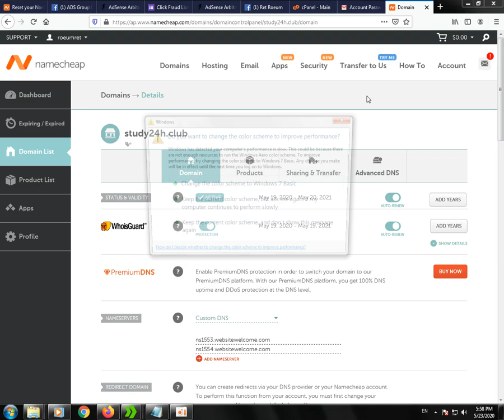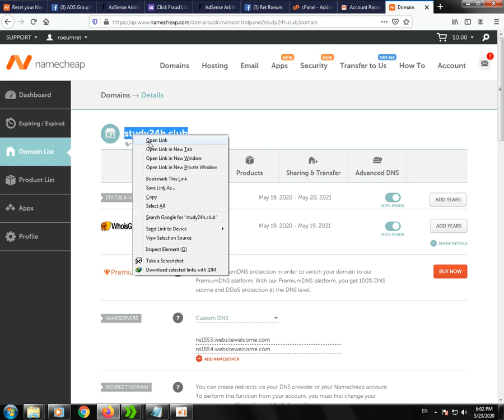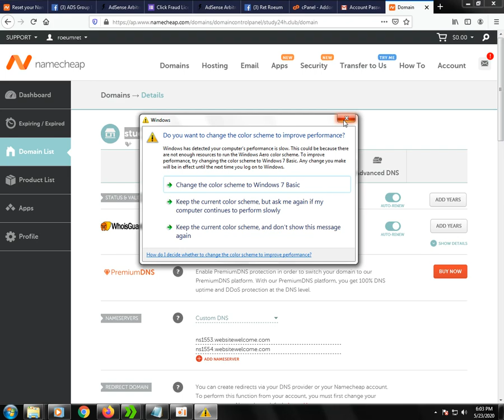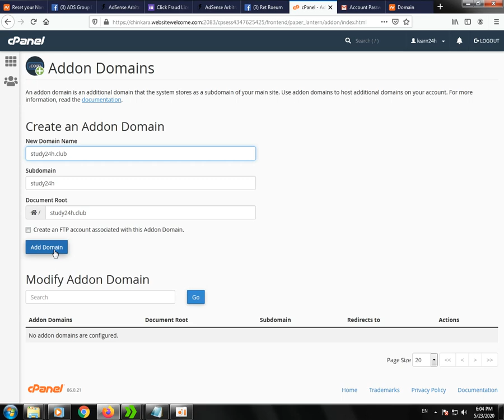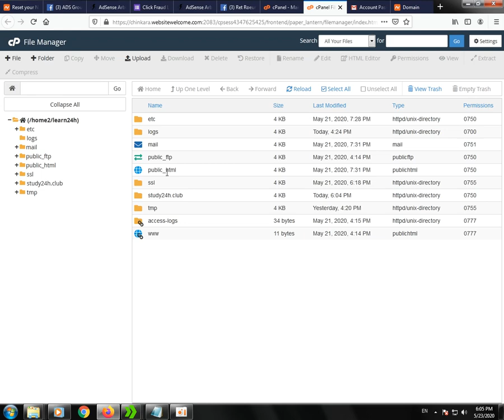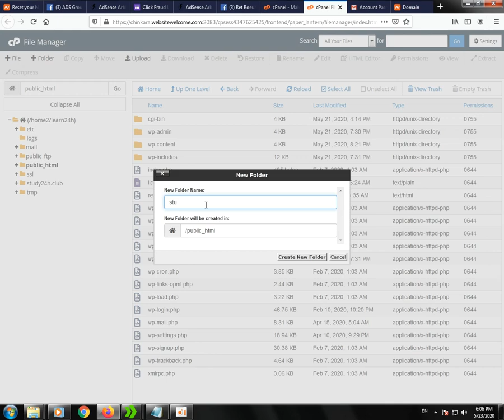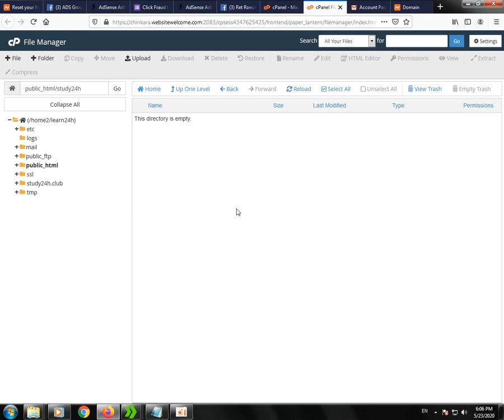MMO គួរដឹង, របៀបដាក់ Domain Name ច្រើនក្នុង Hosting តែមួយ